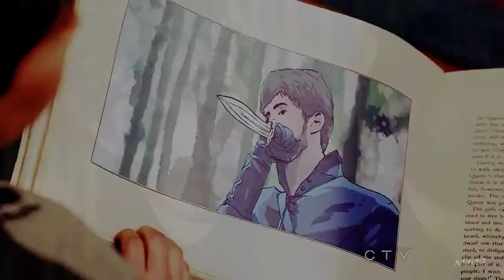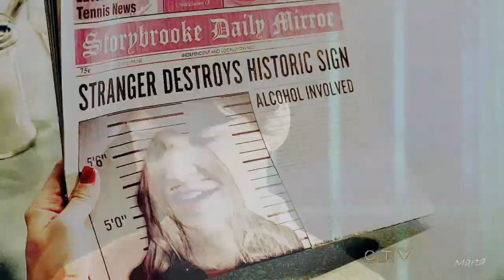once upon a time | dark blue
[please watch 720p]
Wow! Started this one 16/12/2011 and finally decided to finish it. Completely lack of inspiration. I'll probably work on some "old" projects as well like "exit wounds" or "light at the end of the tunnel".

Coloring: BouquetOfWallflowers